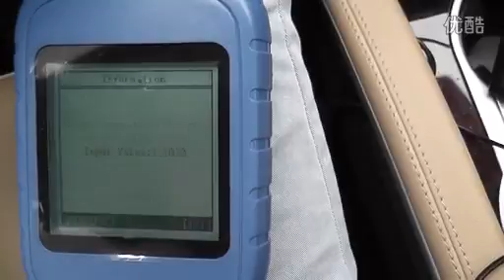X 300 PRO BENZ ML350 Mileage Adjustment Video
X300 PRO3 key master by OBDSTAR Company features with the immobiliser key programming function of SKP900,as well as new function e.g. Odometer adjustment, EEPROM/PIC and OBDII.
Its design is fully based on industrial standard, for example, it is designed with bilateral keyboards which make it easy to operate, besides its appearance is processed by special material and reaches to the shockproof level.